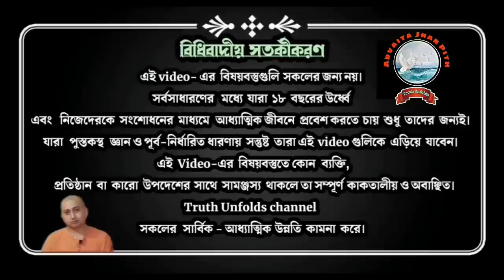"রেইকি হিলিং" কতটা সত্য? ll HOW TRUE IS "REIKI HEALING" II SWAMI TRAILOKYANANDA II 09-08-2023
১. মানুষকে শান্তি দিতে রেইকি হিলিং কতটা helpful?
২. রেইকি হিলিং কি শুধুই মানসিক ?
৩. শারীরিক রোগে রেইকি হিলিং এর কি কোন প্রভাব
     পড়বে?
৪. ফিজিওথেরাপির সঙ্গে রেইকি হিলিং কি কোন সম্পর্ক আছে?
৫. রেইকি হিলিং -এ  অনুভবগুলি কি সত্য নাকি মিথ্যা ?

১.আপনি  JOIN করতে পারেন শ্রীমদ্ভগবদ্গীতা, কঠোপনিষদ্, শ্রীশ্রী চন্ডীর  মতো কোর্সে ।

২. ঘরে বসে বিবেকচূড়ামণির মতো কোর্সের সম্পূর্ণ লাভ নিতে, দেরি না করে আজই যুক্ত হন নিচে দেওয়া link-এ click করে-

৩.সংস্থার এই যে কাজ তাকে সমর্থন করার সর্বোত্তম পথ আপনার আর্থিক সহযোগিতা, যা আমাদের মজবুত করে। মনে রাখুন আপনার কোর্স করা, অনুদান করা, এ সবকিছুই ঘুরে আপনার কাছেই আসবে পরোক্ষভাবে সামাজিক ও ব্যক্তিগত জীবনের রূপান্তরের মাধ্যমে।

BANK Details :-
ADVAITA JNAN PITH
Axis Bank

🛑🌟 UPCOMING COURSES🌟🛑